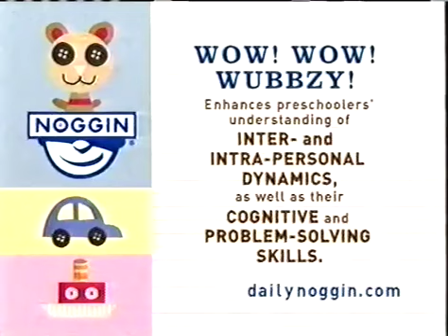Noggin Commercials (September 30, 2007) #1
Breaks During After Blue's Clues & Jack's Big Music Show